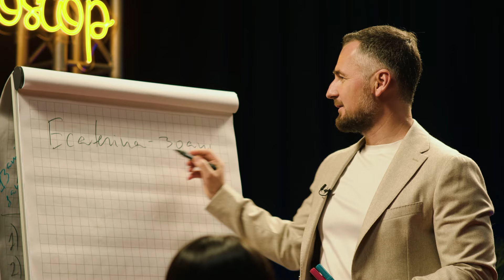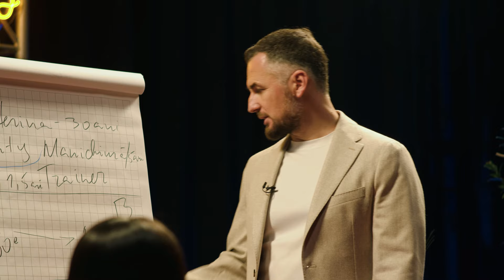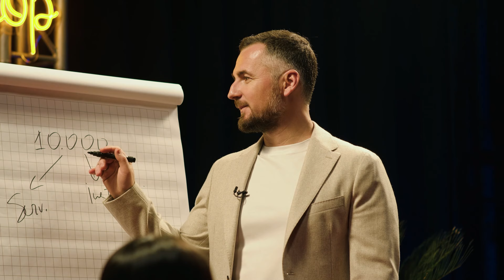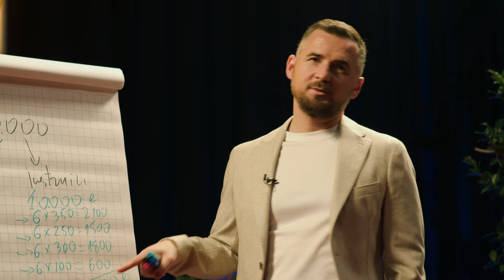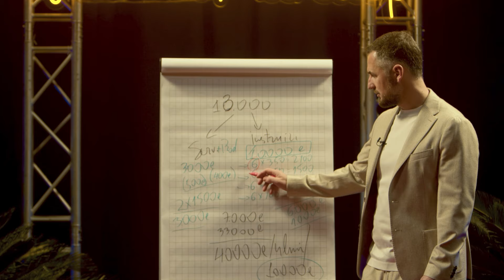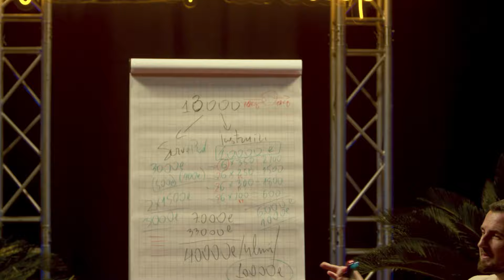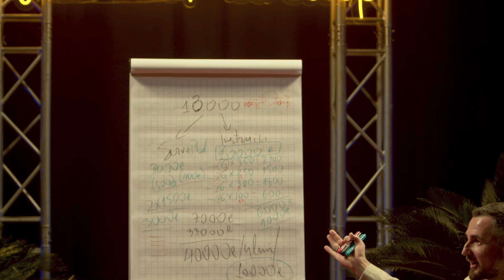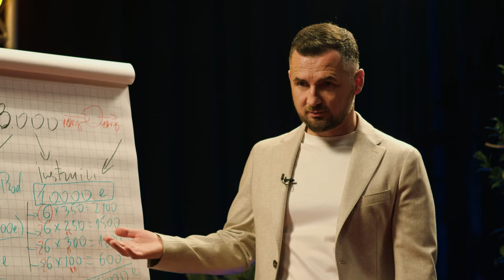Cum faci Bani în Servicii Unghii: Profituri Mărețe sau Pierderi Ascunse? Află Adevărul Acum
🔥 Vrei să îți Lansezi sau Dezvolți Accelerat propria Afacere? Înscrie-te la o CONSULTAȚIE Gratuită cu Alexandru Bordea
Azi îndreptăm Microscopul spre o Afacerea din domeniul Beauty. Ecaterina Pascari, o antreprenoare pasionată cu Salon de Manichiură și Cursuri de Instruire Profesională în Servicii Unghii. Are 5 ani Experiență în Servicii Beauty, dintre care 1,5 ani în Instruiri Profesionale. Care-i Problema?

Nișa Beauty este una Ușoară, în care este Cerere, poți Face Ușor Primii Bani, dar e foarte Dificil să Crești. Ecaterina vrea o casă de 150.000 Euro, dar se teme de această sumă. De ce? Pentru că acum Venitul ei este de 3000 Euro lunar. Are 2 Angajați și își propune să crească până la 10.000 Euro Venit Lunar în următoarele 12 Luni. Deci vrea să Tripleze Veniturile, un Obiectiv Ambițios. În Special, când îți Formezi Așteptări să Faci acești Bani din Vânzarea Cursurilor.

Așteptările sunt Inamicii unui Antreprenor și Mediul Antreprenorial nu Iartă așa Mindset. Hai să Explorăm împreună dificultățile din Plan. Te invit să cunoști cum e să îți îți propui un Plan cu multe Obstacole în față și cu o Presiune Constantă de a Menține Veniturile de minim 2000 Euro lunar.

E un episod de inspirație și învățătură pentru toți antreprenorii din domeniul Beauty, inclusiv pentru cei, care abia intenționează să vină aici. Drumul spre succes e presărat cu dificultăți și provocări, dar cu strategiile potrivite și o mentalitate orientată spre creștere, obiectivele ambițioase pot deveni realizabile. În ce măsură înțelege Ecaterina Pascari acest Adevăr?

Află răspunsul în acest Episod.

00:00 - 01:05 INTRO
01:05 - 08:54 De unde a început totul?
08:54 - 20:58 Provocări și aspirații: Atingerea obiectivului de a câștiga 13.000€ lunar
20:58 - 47:42 Decompoziția scopului de atingere a 13.000€ lunar
47:42 - 56:12 Tehnici pentru optimizarea productivității în afaceri
65:12 - 59:43 Despre problemele antreprenorilor și managementul timpului
59:43 - 1:06:19 Confruntarea cu frica: Învățăminte și perspective de viață
1:06:19 - 1:12:24 Valoarea investițiilor făcute în scopul dezvoltării afacerii
1:12:24 - 1:17:56 Relația complexă dintre angajați și angajator
1:17:56 - 1:24:23 Valorile transmise în urma discuției